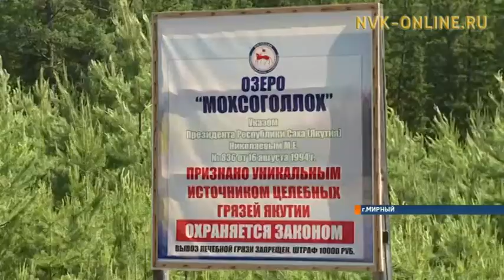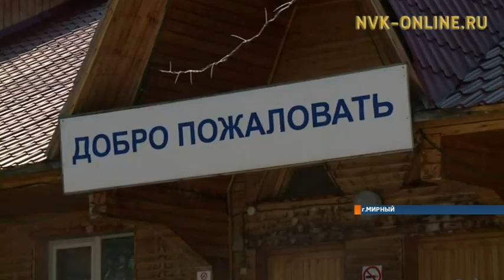Рапа – целебный раствор озера Мохсоголлох